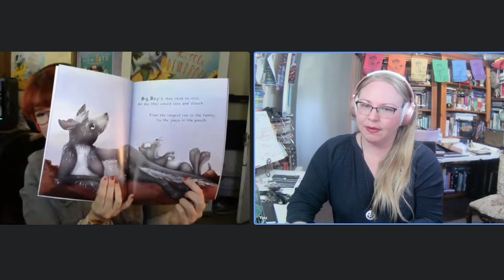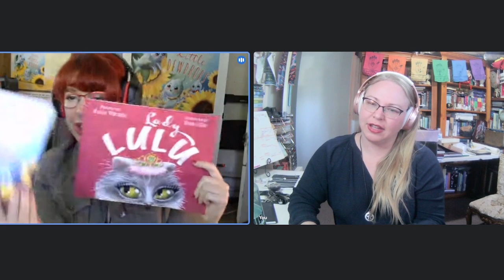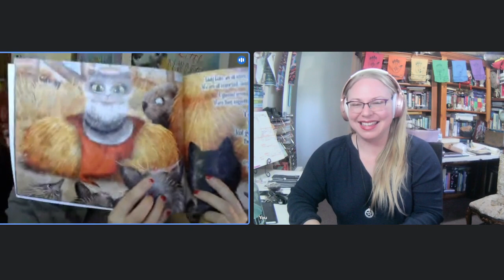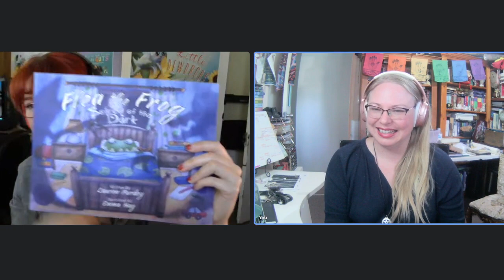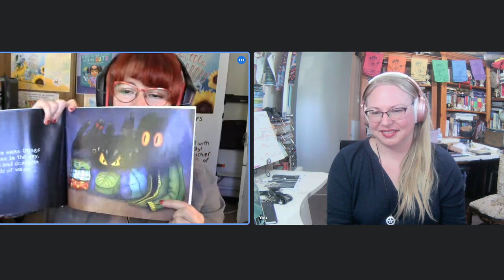Chats with Emma Hay for the 2023 Logan Writers Festival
Emma Hay has always been a passionate storyteller her whole life. As the eldest of three sisters, Emma often told whimsical bedtime stories exploring the secret worlds of the small creatures living in the garden.

 During high school, she participated in every possible creative endeavor offered by the school's curriculum, including script writing, acting, photography, painting, filmmaking and much more! This love for telling stories through multiple mediums led her to earn a degree in Animation and to later work in children’s animated and gaming media for several years.

 Through her eventual creative work within her own small freelance business, Little Boat Media, Emma stumbled across the wonderful world of children's book illustrations and instantly fell in love with working in the book world. She has now had exciting opportunity to work on 10 beautiful children's books as the illustrator, with the awesome Aussie Indie Publisher, Platyime Books. One of these publications, 'The Three Little Dewdrops', was excitingly her first adventure as both the Author and Illustrator on the same title.